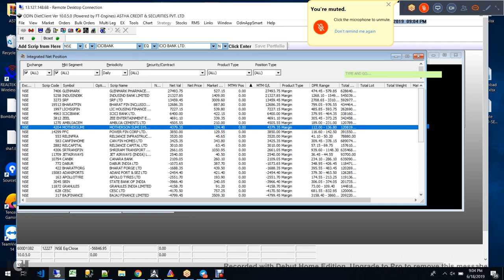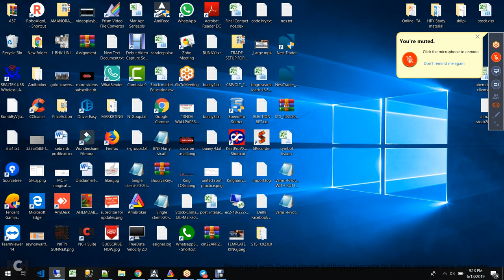DAY 11 ALGOTRADING Rs.57000 Loss Booked | LIVE NSE Trading ON 18thJune,19 | Best Algo Trading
LIVE INTRADAY ALGORITHMIC TRADING ON 18th, June 2019 | BOOKED Rs.57,000 Loss

BEST INTRADAY ALGO TRADING PLATFORM

60 Days Challenge from Mutual Fund manager:
Day1=    12000/-
Day2=    16500/-
Day3=       -644/-
Day4=    72000/-
Day5=      6000/-
Day6=       -400/-
Day7=    20000/-
Day8=    20000/-
Day9=    35000/-
Day10=  42000/-
Day11=  -57000/-
Profit= 1,65,000/-

Investmetnt= 2-3Lakhs

SEE HOW OUR INTRADAY TRADING STRATEGY HELPED US TO MAKE MONEY FROM MARKET.

20400++ Followers

Intraday Profit BOOKED Rs.35,000/- EOD !!!

SEBI REGD. RESEARCH ANALYST

JOIN US:
22-23rd JUNE Delhi workshop
10th JULY Online Class for 10 days.

DON'T MISS OUR DELHI WORKSHOP, AHMADABAD, MUMBAI Bangalore LIVE TRADING SEMINAR

- 12 Years of practical knowledge
- Lifetime support
- Assured monthly Return
- Stock selection
- Positioning
- Money management